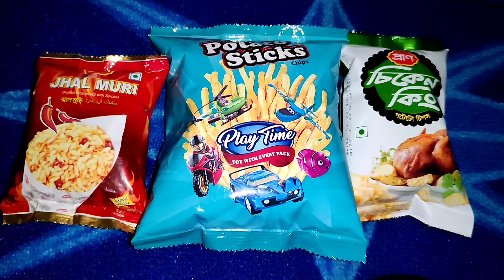Satisfying Video || Jhal muri || potato sticks || chicken king